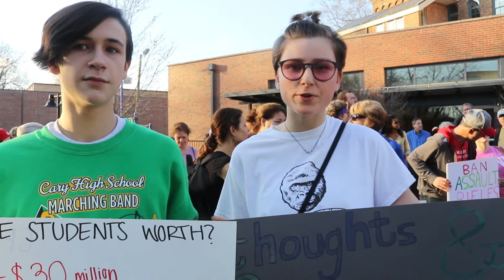Hundreds of Triangle students march in remembrance of Parkland shooting victims